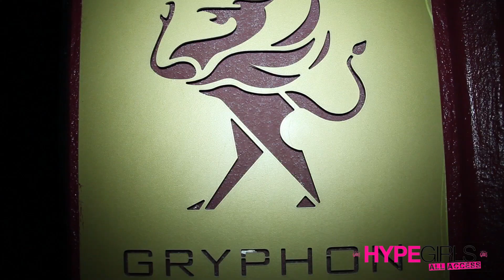Hype Girls Interview With Mario @ Club Gryphon